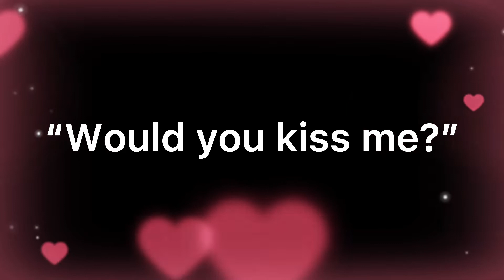memories // Nick & Charlie Heartstopper edit